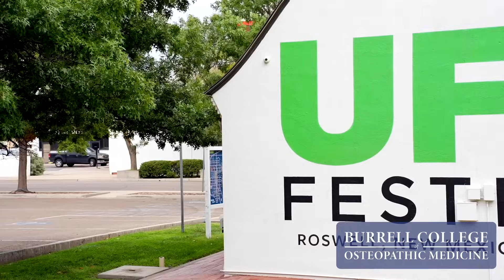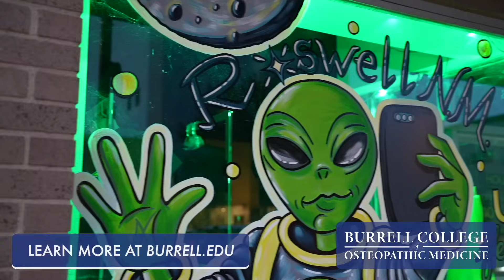Roswell's Next Close Encounter: Recruiting Future Doctors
Roswell, NM may be famous for UFOs, but the community is focused on something very down-to-earth: growing its own doctors. With support from the PY Foundation and training opportunities at Burrell College of Osteopathic Medicine, student doctors are preparing to return home and serve the people of Roswell.

Hear from students, hospital leaders, and community partners about how this effort is helping strengthen healthcare in rural New Mexico.